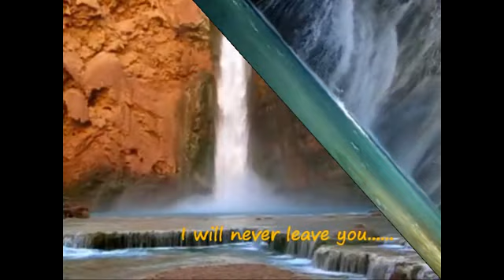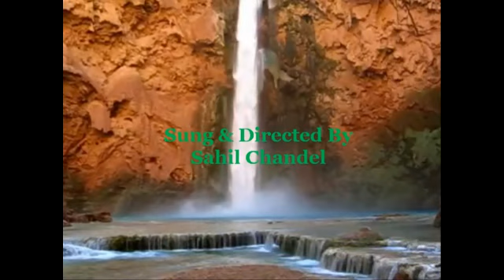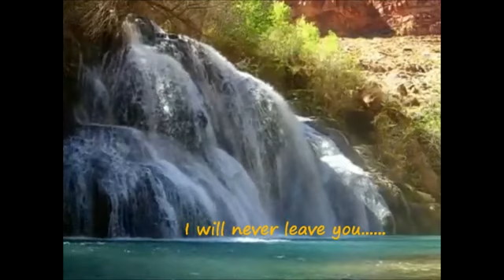Mai tujhe chord ke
My Live Performance Video